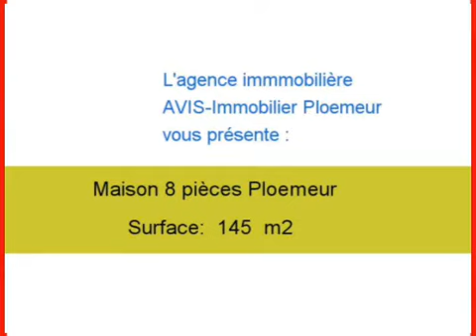Location Maison Ploemeur 56270 - 145 m2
Cliquez sur ce lien pour en savoir plus (prix, contacts)